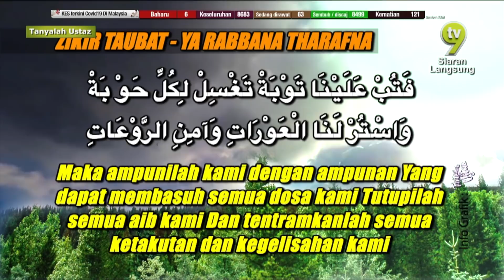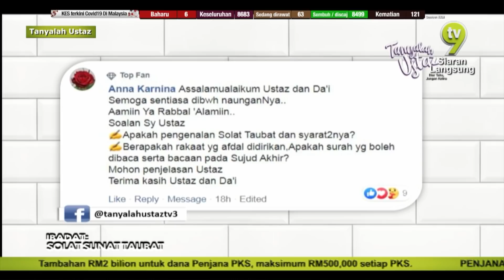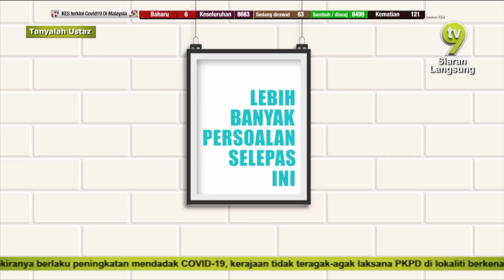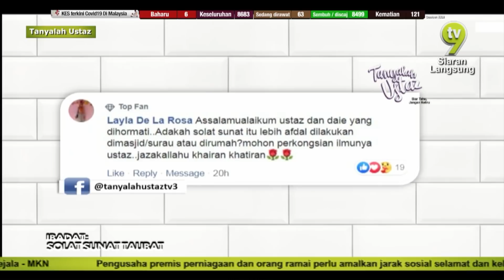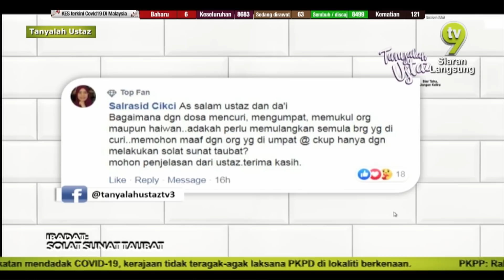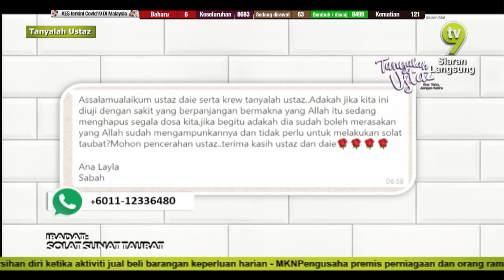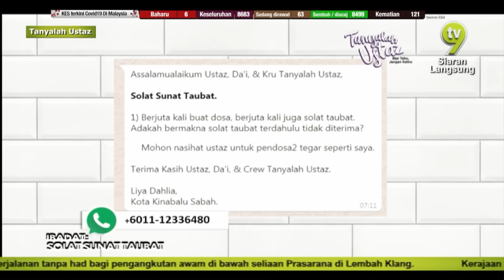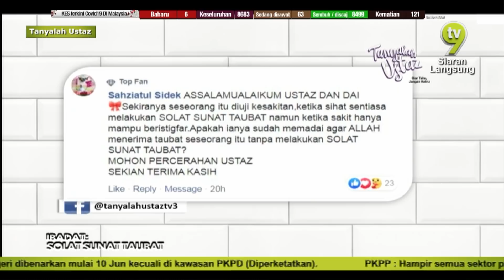Tanyalah Ustaz (2020) | Solat Sunat Taubat (Fri, Jul 10)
Topik: Solat Sunat Taubat